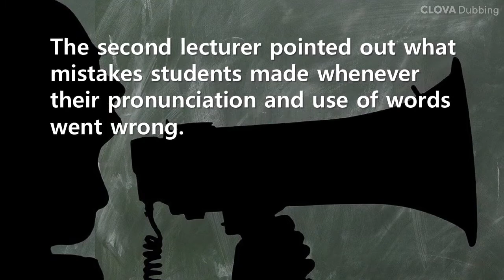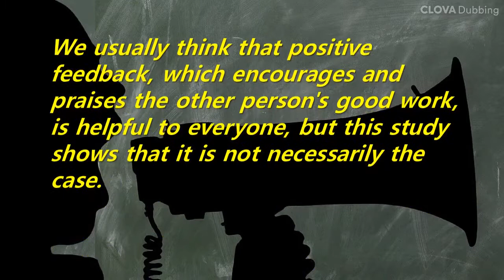Short Story: There are some people whose negative feedback is helpful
We usually think that positive feedback, which encourages and praises the other person's good work, is helpful to everyone, but this study shows that it is not necessarily the case. In other words, positive feedback helps beginners, but negative feedback contributes more to immersion and performance improvement for experienced workers.
Praise is definitely a good thing. But praise also requires skill. The leader should not forget that unconditional praise can be harmful.